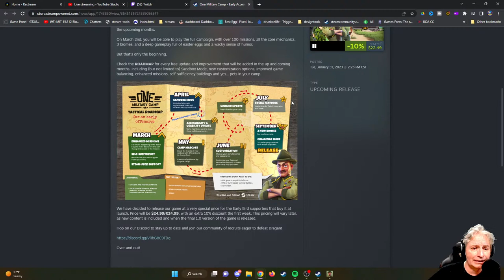First Look at One Military Camp Game | Early Access Gameplay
Build your own military camp, manage the economy, recruit the best candidates and train them to become elite specialists. Send them on missions across the land to end the war once and for all!

Tips? Not necessary but always appreciated!

I announce whenever I'm about to go live with a link (plus, it's where the cool kids hang)

Believe it or not, I do play other video games - Join Drunk's Steam Reviews (curator) I also have a steam group I maintain as well